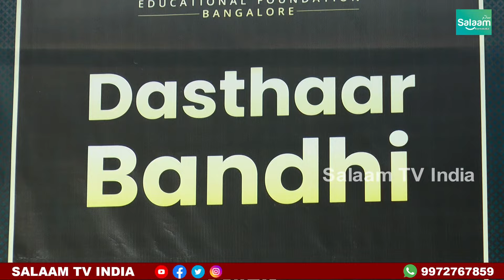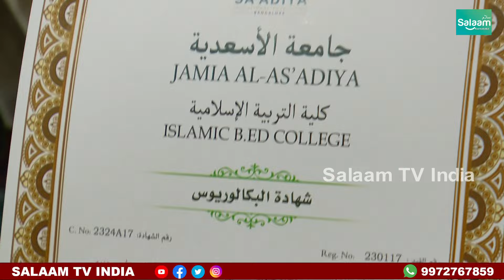Sa' adiya Dastaar Bandi Program | Saadiya Foundation Bangalore | Minister Zameer Ahmed Speech